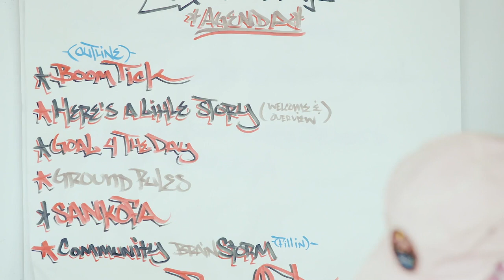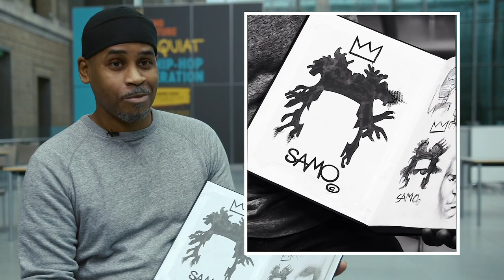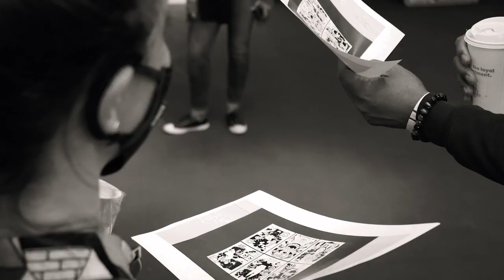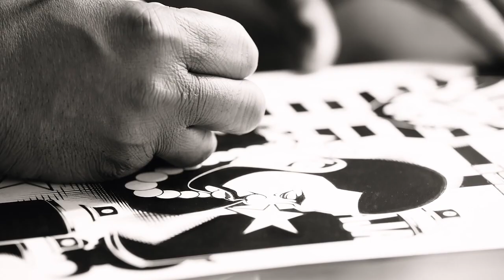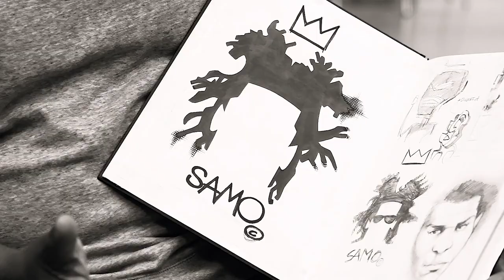Co-Sign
Created by Beyond MEASURE Productions, this documentary follows MFA artists-in-residence Rob “Problak” Gibbs and Rob Stull, capturing their insights into creativity and street art. Gibbs and Stull collaborated with local youth for “The Mural Project,” a venture inspired by “Writing the Future: Basquiat and the Hip-Hop Generation.”

Beyond MEASURE Productions is a Boston-based, diasporic-owned filmmaking company dedicated to showcasing the human experience in its fullness and breadth.